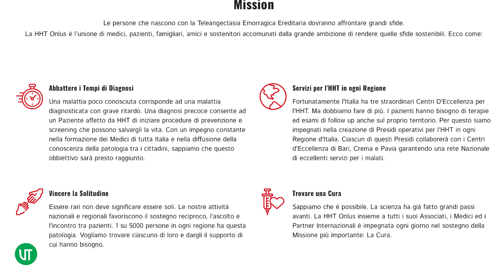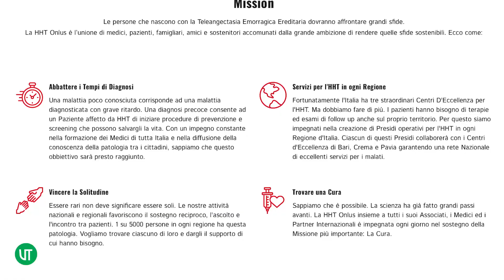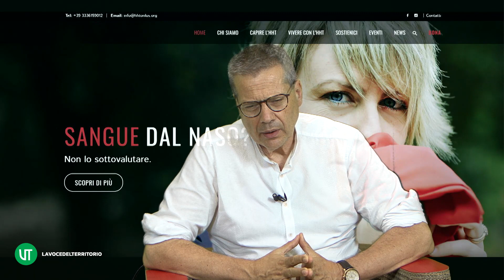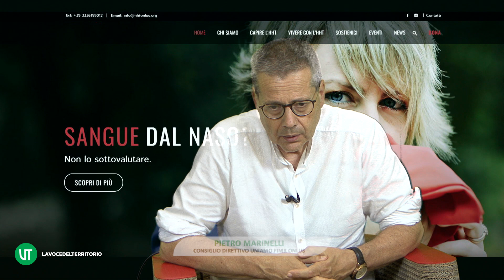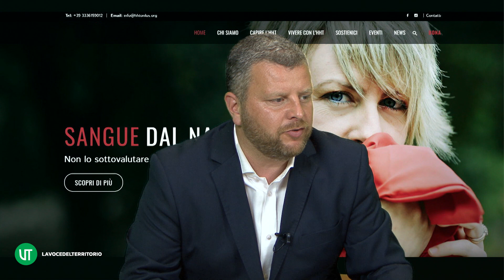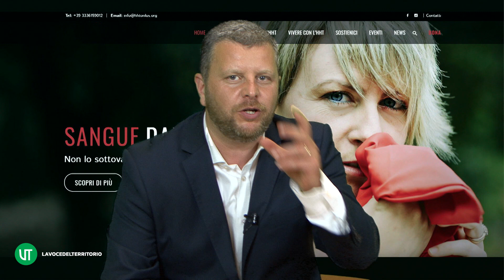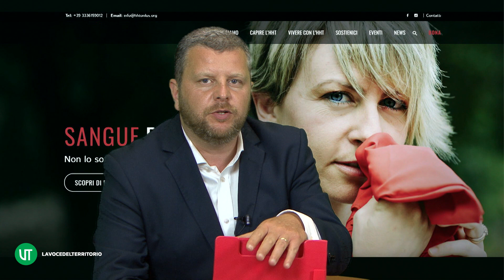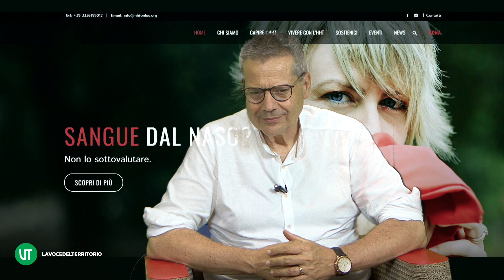SpazioalSociale -speciale Malattie Rare HHT Onlus 04072021